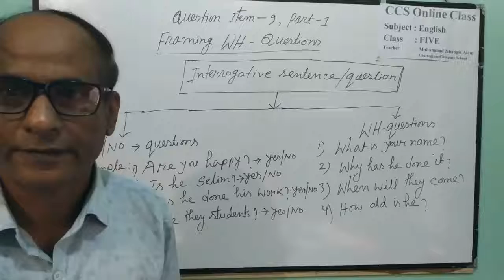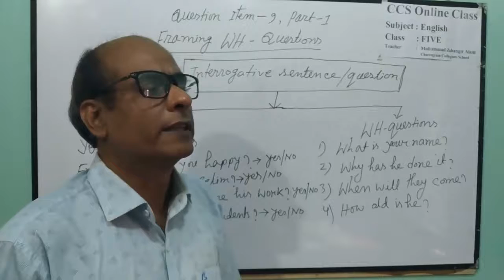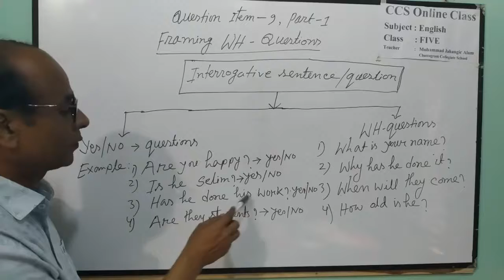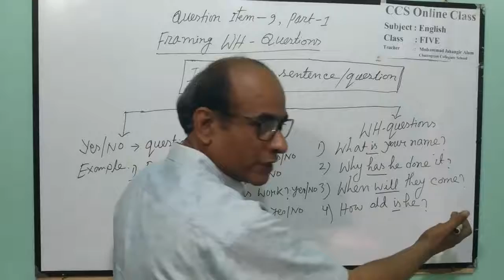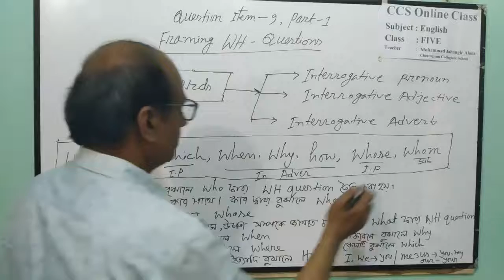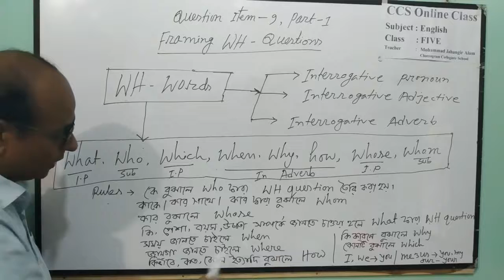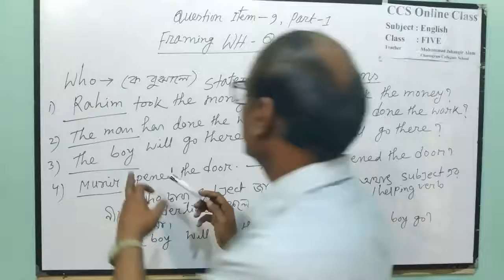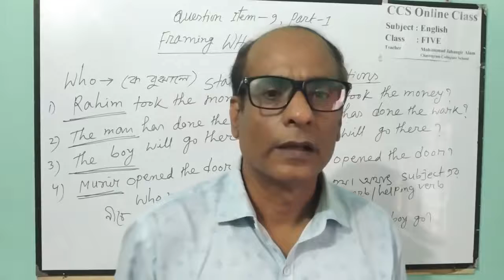Class 5 English | Topic : WH-Question (Part -1)